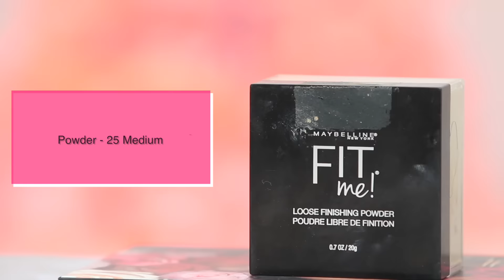Dulhan Style Indian Makeup - Step By Step Tutorial For Beginners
Wedding season is here and whether you are newly wed or bride to be, we always get confused on what sort of makeup to wear so today's video is extra special as the look that I have created would go perfectly with any of your ethnic outfit so do try it out this wedding season!

Don't miss out on Nykaa's biggest "Pink Friday" SALE as there are some really cool discounts of upto 40% on most of the beauty brands.

If you want me to do more Makeup tutorials then do LIKE & SHARE it with your friends and do COMMENT below on what sort of makeup you would like to see next?

NYX Professional Makeup Total Control Drop Foundation - 17.5 Sienna -

Maybelline New York Fit me Loose Finishing Powder - 25 Medium -

Maybelline New York Fashion Brow Cream Pencil - Dark Grey -

Renee by Aashka Goradia Kee Pah - Champion False Eyelashes -

Wet n Wild Color Icon Eyeshadow 10 Pan Palette -

~ XoXo
~ Shruti

NEW UPLOADS Tuesday & Friday!

*  blogger comedy funniest family channel good vs  hilarious vlogging a day in my life miss anand funy vlogger vloggers new year good vs blogging anantya roleplay how to vlog indian youtuber hindi vlog in real life sketch women's health monthly ylyl chit chat cute makeup tutorial in hindi grwm evening summer makeup look budget giveaway for beginners guest beauty channel makeup tutorial 2018 diwali makeup ootd affordable